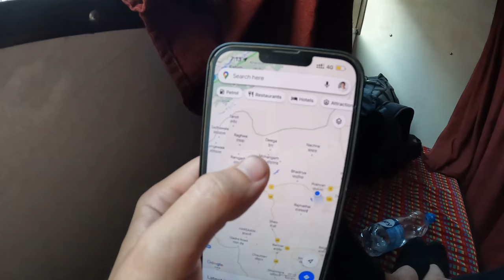$12 SLEEPER BUS to Jaisalmer🇮🇳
It is time to leave Jaipur and take an overnight sleeper bus to Jaisalmer India. Jaisalmer is located in the far western side of northern India and is known for it's vast desert lands. In this video, we share with you what it is like to take a sleeper bus all the way to Jaisalmer. We share with you a tour of the places to sleep as well as what types of snacks we brought along for the journey.

This is 1 video of the 50+ videos from my India vlog series 🇮🇳 find the playlist of all India videos

Traveling soon to Jaisalmer?